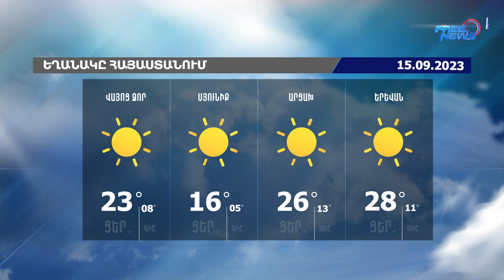Եղանակի տեսություն. 15.09.2023